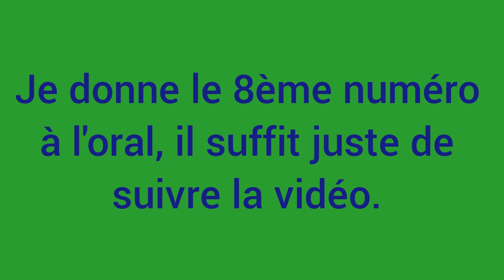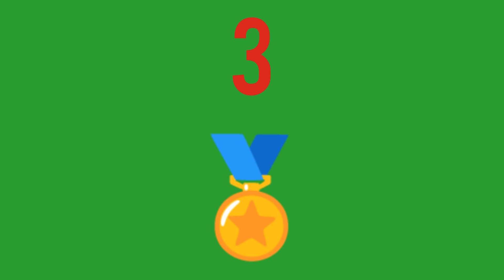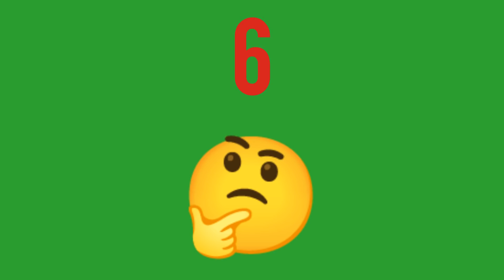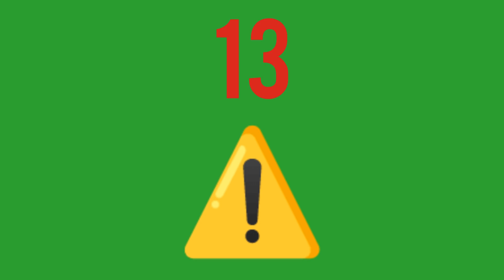PRONOSTIC PMU QUINTE DU JOUR MARDI 22 FÉVRIER 2022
PRONOSTIC PMU QUINTE DU JOUR MARDI 22 FÉVRIER 2022  BENOITREKIN GAGNER ARGENT DIRECTION PARIS VINCENNES ! Pour le prono et l'analyse du QUINTE du jour par BENOITREKIN pmu pour LE PRIX DU CHESNAY ! TROT-ATTELE, 2850 mètres, 15 partants, réunion 1 course 1 R1C1 ! Bonne chance à tous ! Gagner argent ! Choppez le moi dans l'ordre ce Quinté !!!